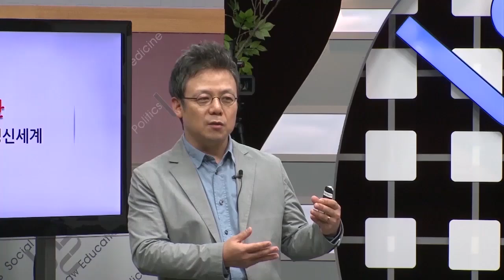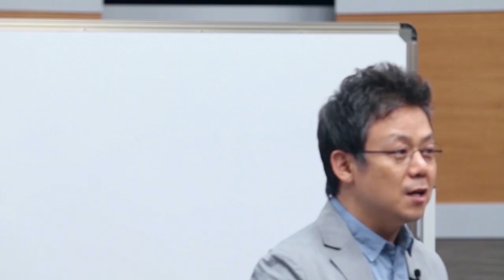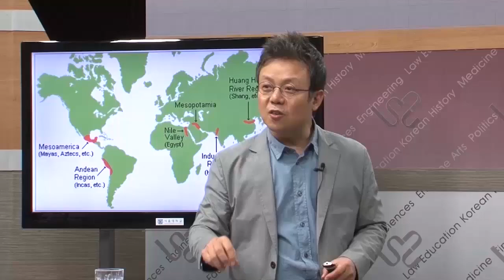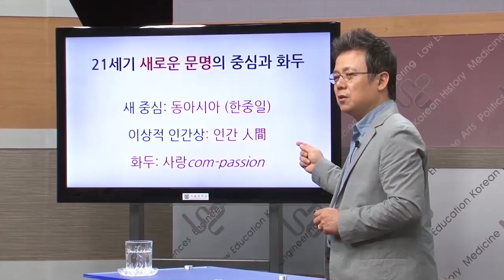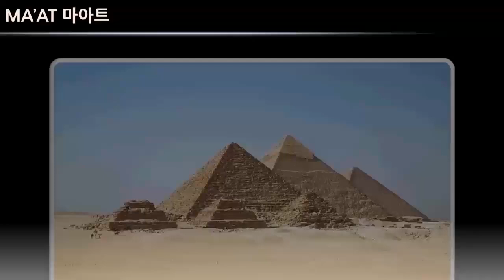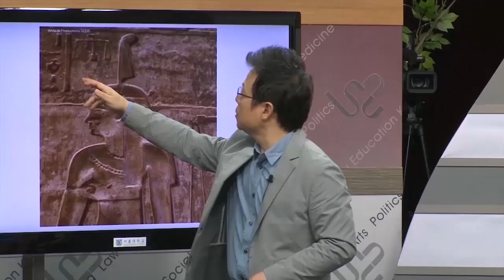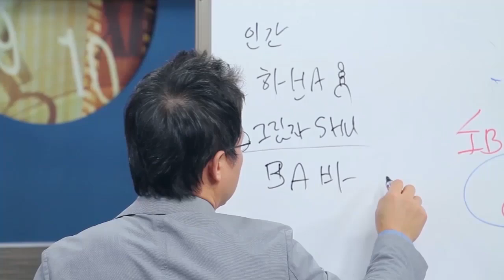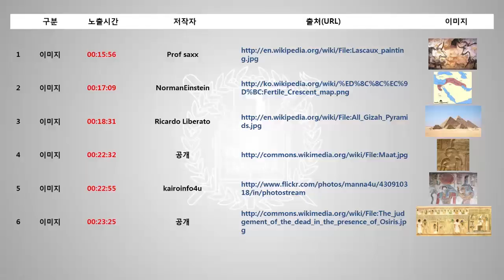SNUON_경전과고전_4차시_배철현교수_#1